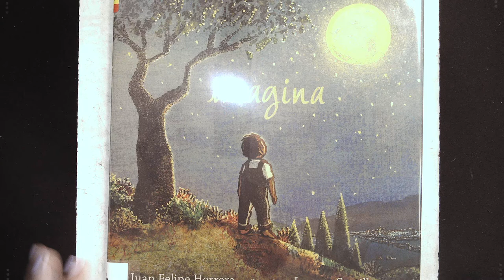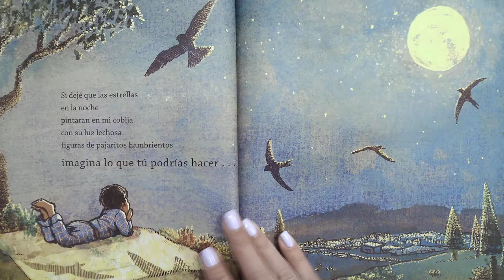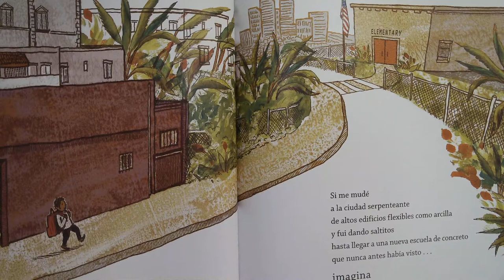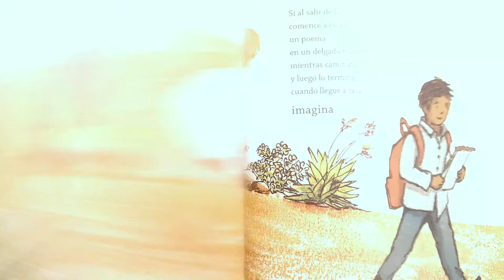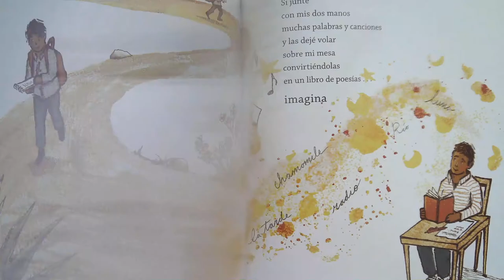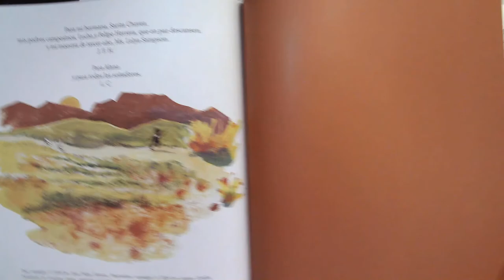Imagina- Por Juan Felipe Herrera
Lectura en Voz Alta de segundo grado, read aloud spanish 2nd grade